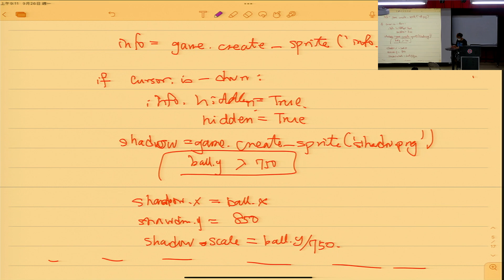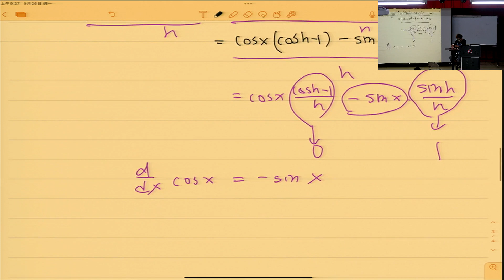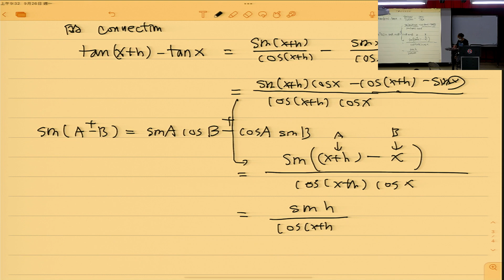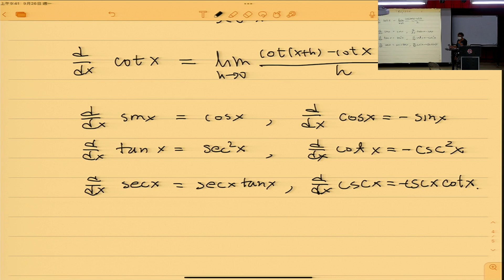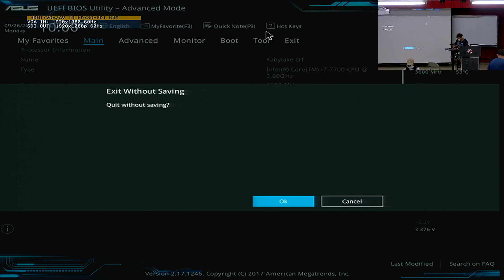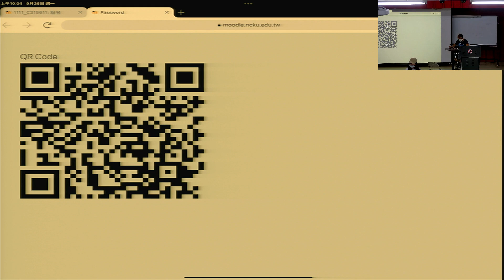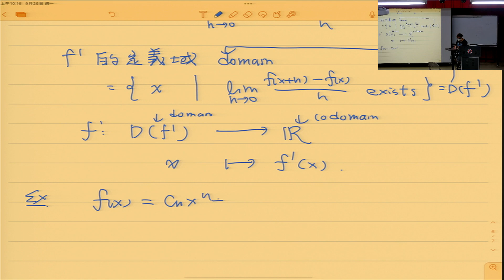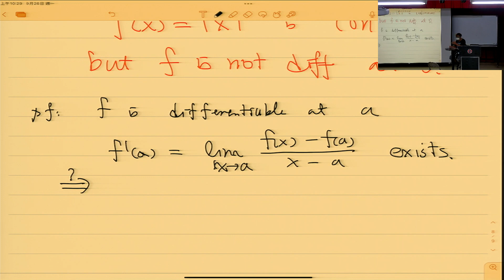2022 09 26 微積分課程影片:三角函數的微分